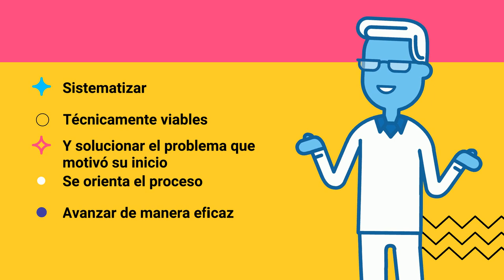Presentación de la asignatura: Formulación y Evaluación de Proyectos